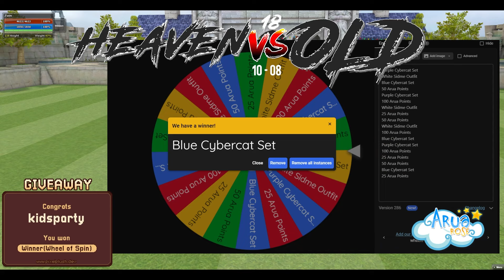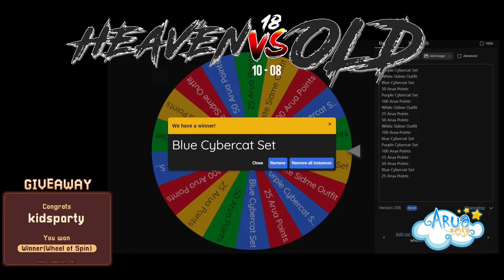[Arua ROSE] Heaven vs Old | The Queen's Tournament | Clan vs Clan 2024